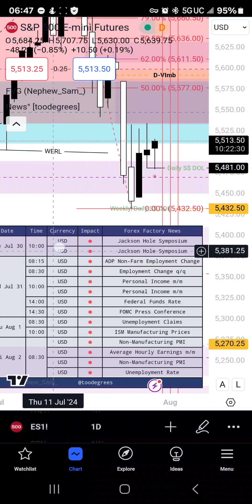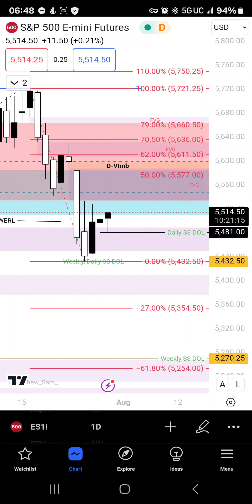$ES1 Daily Update: July 30th 2024